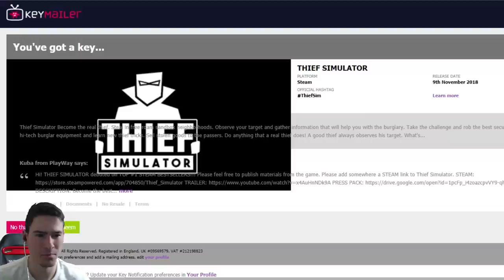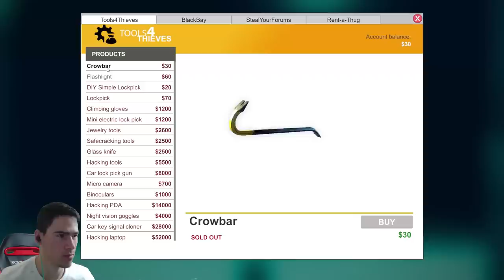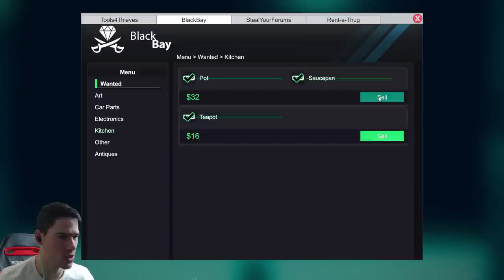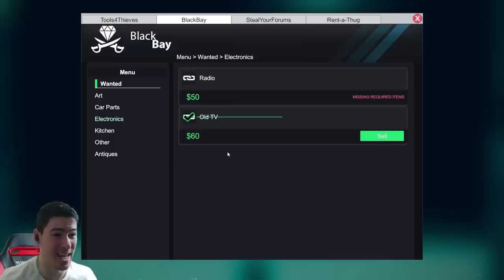Обрах къща!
🔥Купете си компютърни компоненти от Ардес с промо-код "PAKTA" за 3% намаление